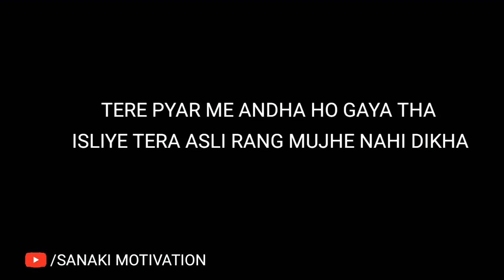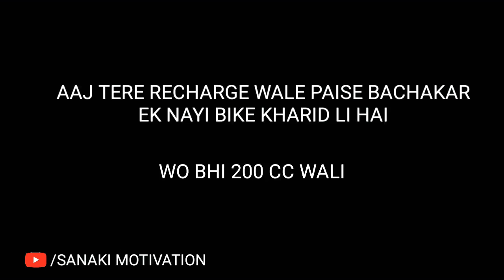अब भाड़ में गयी तू और तेरा प्यार PART-2 _ BREAKUP M(720P_HD)